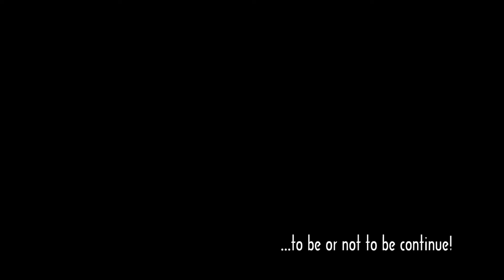01 Enhance traffic